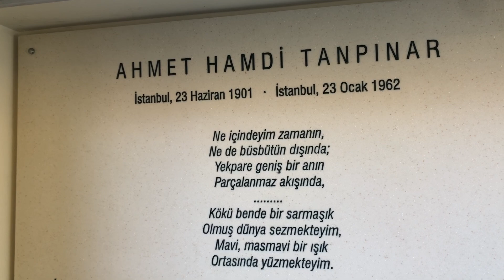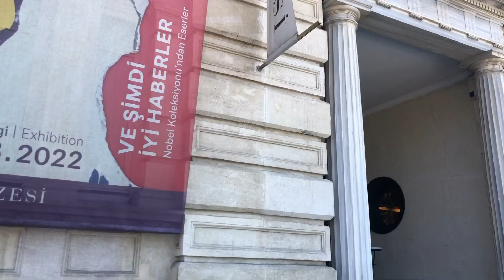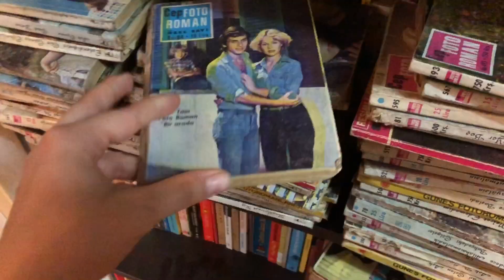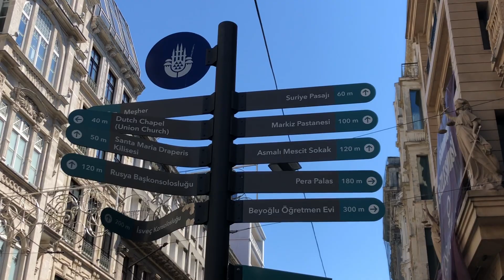SERDAR ORTAÇ KONSERİ! pera müzesi, taksim, staj, inci pastanesi VLOG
Yazın gideceğimiz konserler serisinin ilk bölümü diyebiliriz sanırım!
çok eğlenceli iki günümü sizinle paylaşmak istedim umarım beğenmişsinizdir
sizi seviyorum